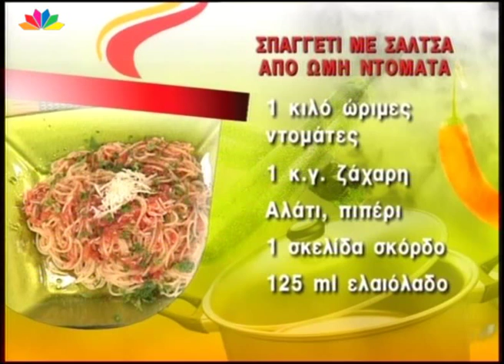Σπαγγέτι με σάλτσα από ωμή ντομάτα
Από την Έστερ Σαρφατή και τον Γιάννη Γκελντή

Υλικά

1 κιλό ώριμες ντομάτες
1 κ.γ. ζάχαρη
Αλάτι -- πιπέρι
1 σκελίδα σκόρδο
125 ml ελαιόλαδο
400 γρ. σπαγγετίνι
Μυζήθρα τριμμένη ή μοτσαρέλα
Βασιλικό